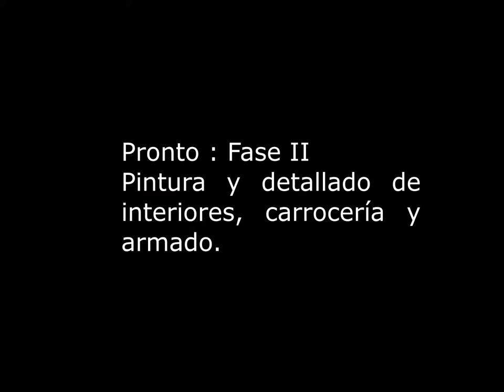COMO REPARAR UN AUTO EN ESCALA ROTO FASE 1.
En este video muestro algunas etapas de la restauración de un Fiat 500 escala 1/55  (Majorette) el cual encontré en pésimas condiciones hace algunas semanas atrás.
Este episodio muestra la fase de "decapamiento" ( como sacar la pintura), limpieza interna de partes y piezas y el proceso de alfombrado ( también conocido como Flockeo).
En la próxima entrega, espero, poder mostrar el proceso de pintura y detallado interior del modelo, así como el proceso de pintura general de la carrocería y detallado de componentes.